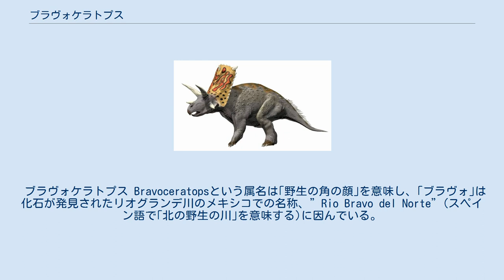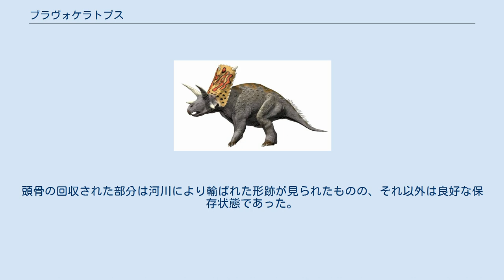ブラヴォケラトプス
ブラヴォケラトプス はアメリカ合衆国テキサス州の白亜紀後期の地層 から発見されたケラトプス科の恐竜。
トリケラトプスやトロサウルスと並んで世界最大級の角竜の一つでもある。
ブラヴォケラトプスが産出したのは、アメリカ・テキサス州のジャヴェリナ層最下部（約7000万年前の地層）である。
ハヴェリナ累層はアグジャケラトプスを産出するアグハ累層の境界に近い。
そこからはトロサウルスとされるカスモサウルス亜科の断片的な化石が見つかっていたが、ブラヴォケラトプスは形態的にそれらの化石とは異なる上、層序的に棲息年代に隔たりがある（トロサウルスは6500万年前）ため別属が設けられた。
 ブラヴォケラトプス Bravoceratopsという属名は｢野生の角の顔｣を意味し、｢ブラヴォ｣は化石が発見されたリオグランデ川のメキシコでの名称、”Rio Bravo del Norte”(スペイン語で｢北の野生の川｣を意味する)に因んでいる。
｢ケラトプス｣は古代ギリシャ語でそれぞれ｢角｣と｢顔｣を意味する単語 "keras" (κέρας) と"ops" (ὤψ) の組み合わせたもので、実質的に角竜類の意味も含んでいる。
 種小名 ポリフェムスpolyphemusは本種に固有のフリルの形質から、オデュッセウスの叙事詩に登場する巨大なキュクロプスであるポリュペーモスの名を連想、引用したもの。
2013年、スティーヴン・ウィックとトーマス・レーマンによって命名された。
 ブラヴォケラトプスは、分析可能で保存状態の良い断片的な頭骨からなるホロタイプ「TMM46015-1」から知られている。
既知のカスモサウルス亜科には見られない特有の形質の組み合わせを有しており、2つの固有派生形質が確立されている。
第1に、フリル開口部の間の棒状の骨を成す頭頂骨の中間部が、扇のように後部に広がり、その後端部は切り欠けておらず、埋まってもいない。
第2に、フリル後端の正中線の縁に低い縁後頭骨（三角形の皮骨）を持ち、開口部を仕切る骨の棒の上面が、後半の段階において、左右対称のうねりにより窪んでいる。
このくぼみは上から裂けたような形状であり、サイクロプスの一つ目を想わせる。
記載者らは、それが角のような縁後頭骨の基底部を形成したのではないかと仮定している。
これは、化石化の途中で失われた正中線上の第2縁後頭骨が、通常位置しているはずの部分の直下のフリル表面に存在していたことを意味する。
それはアンキケラトプス またはパキリノサウルス・ラクスタイの頭頂骨の正中線上のホーンレットのような低い瘤あるいはスパイクとして形成された可能性もある。
 ブラヴォケラトプスは最大級の角竜類の一つである。
頭骨の大きさは、トリケラトプスやトロサウルスのような他の非常に大きな角竜類のそれに匹敵する。
頭骨を形成する骨は、細長い開口部、長く頑丈な上眼窩角、および二股に分かれ頬骨と接する鱗状骨、特徴的な狭い鼻骨、そして長いフリル（鱗状骨と頭頂骨）の一部が発見されている。
脳函を構成する骨の一部も発見された。
頭骨の構成要素が完全な癒合状態を示し、骨表面に細かな溝があり（血管が深くなっている）事から、成体のものであると考えられる。
 化石化するより前に約10平方メートルの領域にわたって、ホロタイプの頭骨の様々な部分が完全に崩壊し、散らばってしまったと思われる。
角のような、より丈夫な部位の多くは、風化や浸食が起こったことを示し、頭骨が埋まる前にある程度の期間、露出状態にあったことを示唆している。
頭骨の回収された部分は河川により輸ばれた形跡が見られたものの、それ以外は良好な保存状態であった。